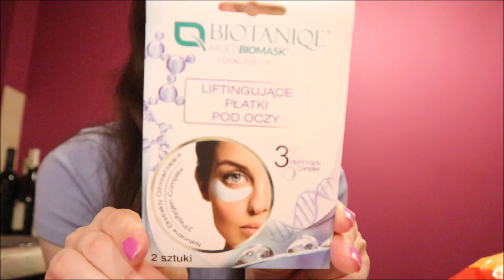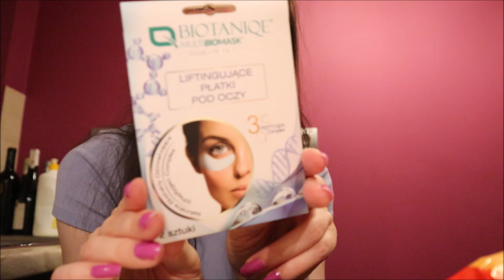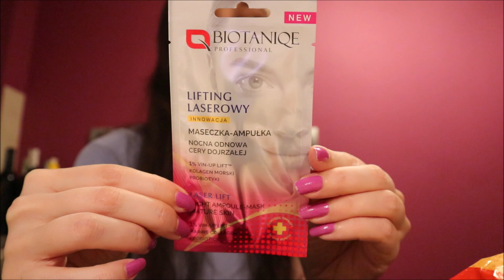HAUL KOSMETYCZNY,DZIWNA SYTUACJA W ROSSMANNIE